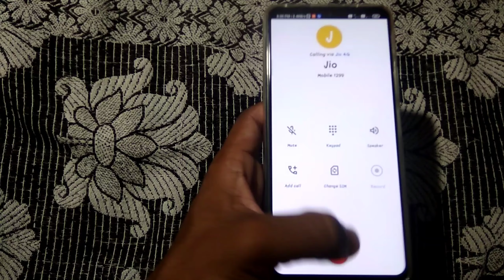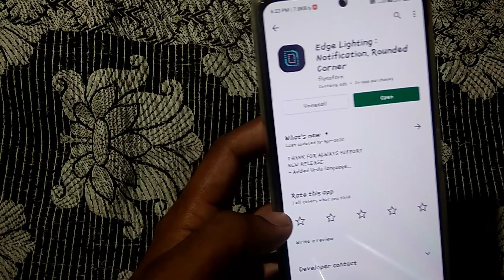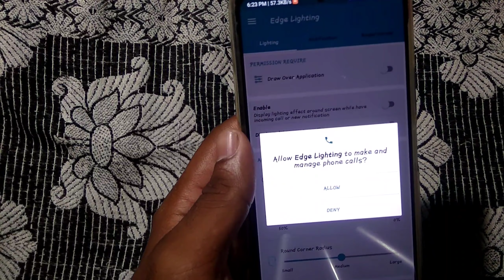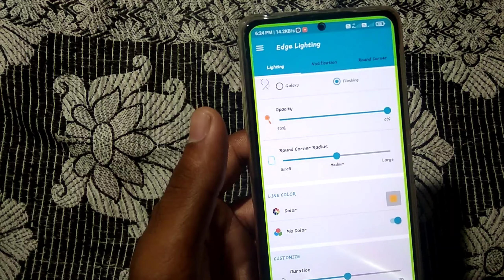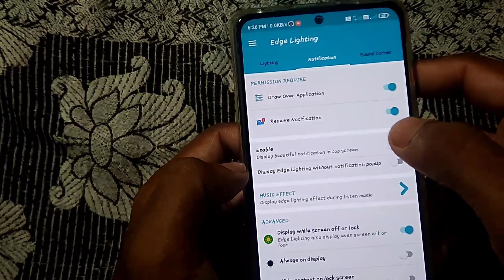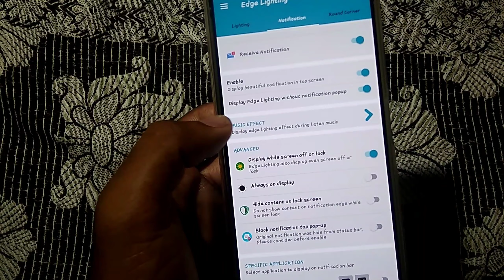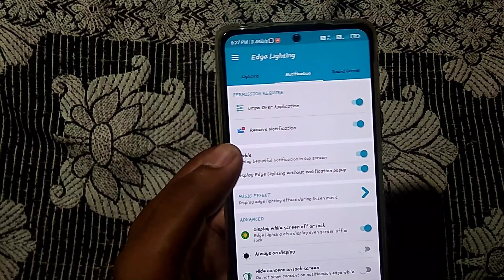Always on display for All smartphone !! notifications light for amoled display!! notifications light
redmi note 10 pro refresh rate !! how to change refresh rate on redmi note 10 pro !! सभी जान कारी

 This is Tech channel so join now
Hello Friends,
Mera name hay MK app sabhi hamare you tube channel per swagat hay. 😃😃

,Video is for educational purpose only Copyright Disclaimer Under Section 107 of the copyright Act 1976,allowance is made for "fair use"  for purposes such as criticism, comments,news reporting, technical, scholarship, and research.